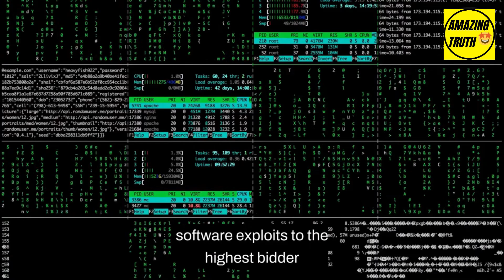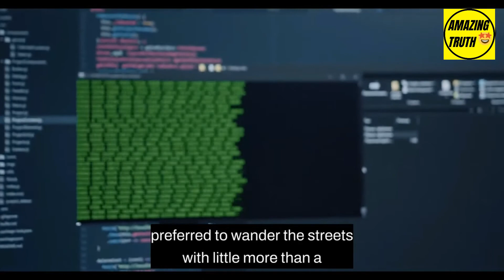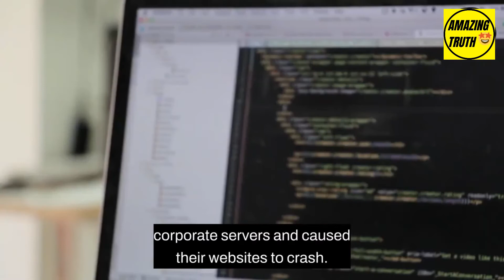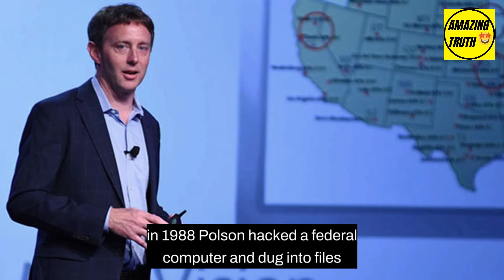10 Best Hackers The World Has Ever Known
In the world of the web where we get global connectivity, it is far easier to break into someone’s personal zone. By personal, we do not just mean social media. The worldwide web which has become the hub of storing and restoring information, considered to be the safest vault, is a mere toy in the hands of a few computer geniuses. Hackers, Black Hat Hackers, villains, crackers, cyber-criminals, cyber pirates as they are well-known, throw malicious software or virus at a system to gain the access to the desired information. Piqued by curiosity, they may perhaps break into your system too. Here are the top 10 hackers or the whiz kids who put the world in awe with their dexterity.